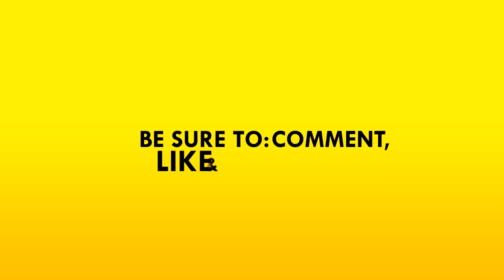STIKBOLD ➤ A Dodgeball Adventure! [Let's Play Stikbold Gameplay][Ep 1]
Welcome to STIKBOLD! STIKBOLD ➤ A Dodgeball Adventure! [Let's Play Stikbold Gameplay][Ep 1]  Stikbold! is a groovy 70s-themed single and local multiplayer fantasy dodgeball game with intense, quirky arenas and chaos-inducing random events which change the outcome of each round.

ABOUT THE GAME:
Stikbold! is a single and local multiplayer dodgeball game heavily inspired by the 70's and its athletes. This is a salute to the heroic sportsmanship of the era, a time when tacky was cool and there was no such thing as bad style.

Follow the story of world famous Stikbold athletes Björn and Jerome, team up with a dodgeball buddy in co-op team battles or charge head first into a manic free-for-all battles with up to five others. Get beaten in the area? Get revenge from the outside with disgruntled swans, hungry whales and one very lethal minivan.

An epic story mode that can be played solo or with a friend in co-op.
Local multiplayer mayhem across a variety of unique and chaotic dodgeball arenas.
Get knocked out? Stay in the game by attacking players from the sidelines to affect the tournament outcome.
Loads of playable dodgeball combatants to unlock.
A funky 70s disco soundtrack.
Plenty of attractive Mustaches.